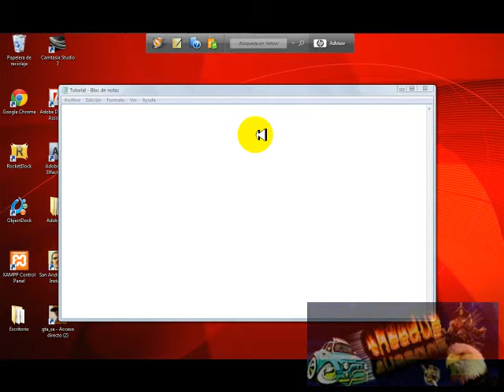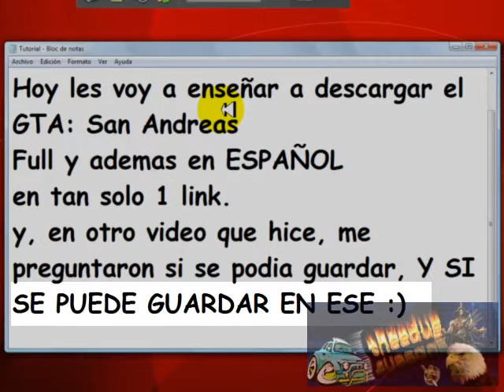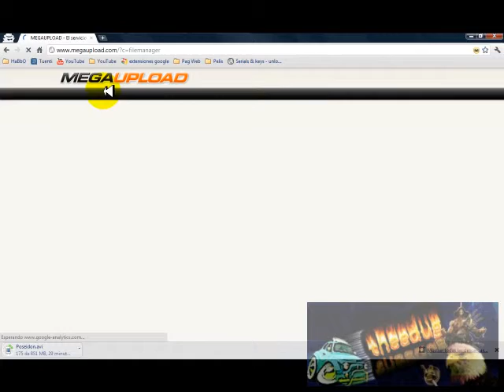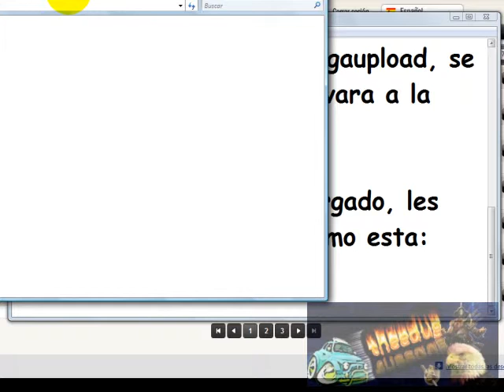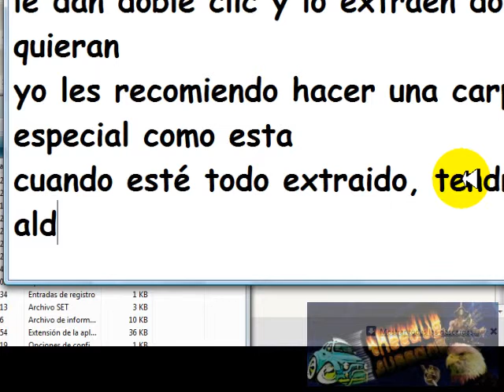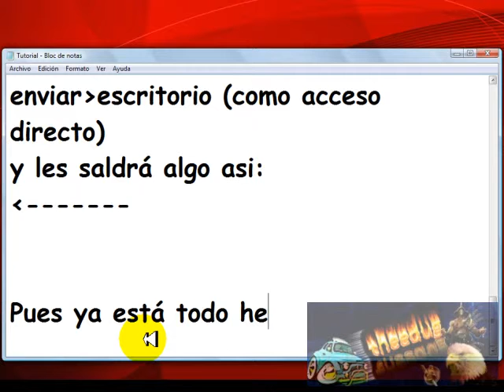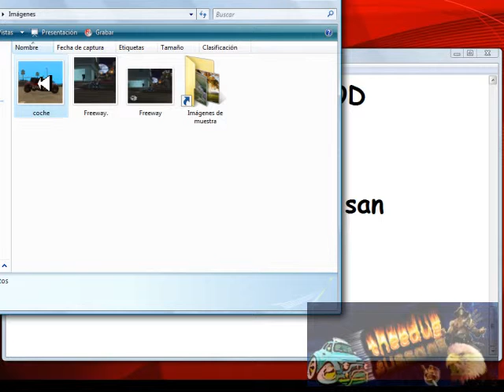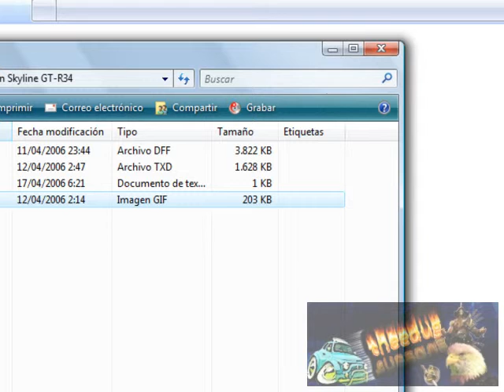Como descargar GTA San Andreas PC Full ESPAÑOL [1 LINK]